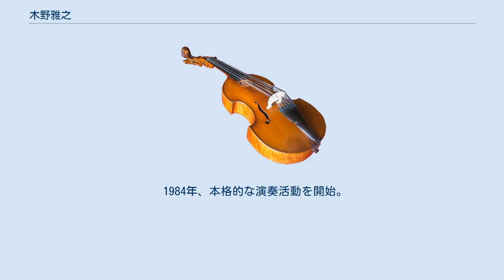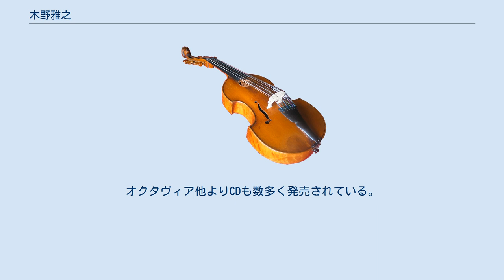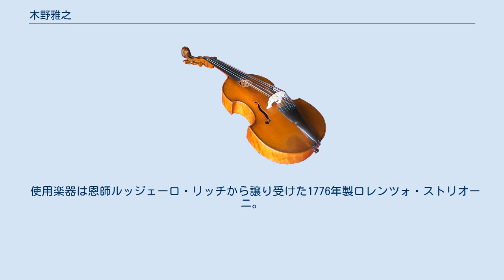木野雅之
木野雅之（きの まさゆき、1963年6月1日 - ）は、東京都生まれのヴァイオリン奏者。
東京都清瀬市出身。
 4歳からヴァイオリンを始め、日比野愛次に師事した。
桐朋学園「子供のための音楽教室」に入室し、篠崎功子、西川重三に師事。
 1982年、桐朋女子高等学校音楽科を卒業し、ロンドンのギルドホール音楽演劇学校に留学、イフラ・ニーマンに師事した。
卒業後はナタン・ミルシテイン、ルッジェーロ・リッチ、イヴリー・ギトリスに師事した。
 1984年、本格的な演奏活動を開始。
1988年、ギトリスと共演し、フランス、スペインでテレビ放映された。
日本では名古屋フィルハーモニー交響楽団のコンサートマスターを経て、日本フィルハーモニー交響楽団のコンサートマスターを務め、2002年から同団のソロコンサートマスターに就いた。
2013年現在はロンドンと東京を本拠地としている。
 協奏曲のレパートリーは40曲におよび、ロイヤル・フィルハーモニー管弦楽団、ベルリン交響楽団、ポーランド国立放送交響楽団、モスクワ放送交響楽団、ロンドン・モーツァルト管弦楽団、アルトゥール・ルービンシュタイン・フィルハーモニー、エネスコ管弦楽団、グレーターパームビーチ交響楽団などのオーケストラと共演を重ねている。
また、サンレモ、オールドバラ、オウルンサロ、インターリンク等国際音楽祭への参加も多く、BBC（英国）、ラジオ・フランス、RAI（イタリア）、RTSI（スイス）のテレビ・ラジオに出演、海外での活動も行っている。
 2001年には、東京にてコンサート「パガニーニの魅力」を主催。
パガニーニが弾いていた当時と同じサイズのオーケストラを組織し、全てパガニーニの作品でプログラムし、ソロヴァイオリンは通常より調弦を高くして演奏する演奏会で、テレビ朝日ブロードバンド・ライブサイトにて放映された。
 2003年7月にはフランス・カシス音楽祭にてイヴリー・ギトリス、ルッジエーロ・リッチ、マルタ・アルゲリッチと共演。
 日本フィルハーモニー交響楽団演奏会では、協奏曲の独奏者として演奏することも多い。
オクタヴィア他よりCDも数多く発売されている。
 室内楽奏者としても国際的に活躍しており、弦楽四重奏としてはルガーノ・カルテット、ピアノ三重奏としてはトリオ・ミンストレルのメンバー。
近年はピアソラ作品も頻繁に演奏しており、バンドネオン奏者の啼鵬とも共演。
 パガニーニやサラサーテ、イザイ等の難曲をいとも簡単に弾いてしまうヴィルトゥオーソタイプのヴァイオリニストとして、人気を博している。
また、隠れたヴィルトゥオーゾピースなどのヴァイオリン曲を発掘し紹介することにも熱心。
パガニーニ作曲“カプリス第25番”を出版したのを始め、ヴァイオリン楽譜の監修者としても活躍。
 1997年から2006年まで長野県白馬村にて毎年夏に、2008年から三重県志摩市合歓の郷でマスター・クラスを開催し、また、桐朋学園大学、武蔵野音楽大学、東京音楽大学の講師として、後進の指導・育成にも力を入れている。
2013年より東京音楽大学教授。
自らの経験に基づき、特定の系譜にとらわれない指導を行うため、桐朋学園や武蔵野音大だけでなく、東京芸術大学、相愛大学、愛知県立芸術大学やそれらの附属高校などの学生を始め日本全国や欧州にも幅広く教え子がいる。
誌上レッスンとしても、レッスンの友社『レッスンの友』において、「ヴァイオリン・レッスンルーム 巨匠の伝言」を連載。
映像レッスンとしても、レッスンの友社から『ヴァイオリン・ヴィルトゥオーゾテクニック「巨匠からのメッセージ」』DVDを出している。
 使用楽器は恩師ルッジェーロ・リッチから譲り受けた1776年製ロレンツォ・ストリオーニ。
他に、ジュゼッペ・アントニオ・ロッカも所有している。
メインの使用弓はドミニク・ペカット。